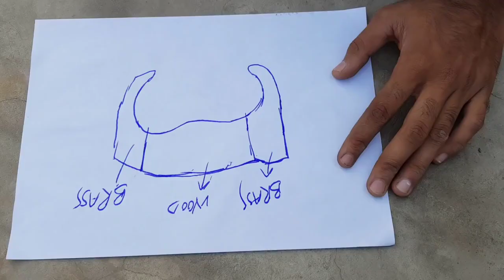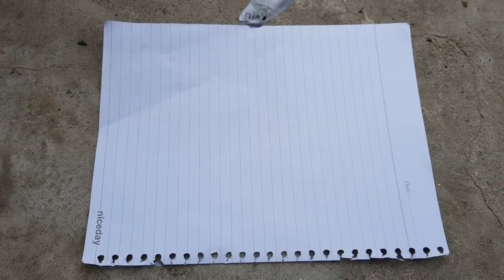Rusty Handmade BUTCHER's SLICER - Unbelievable Restoration - Rebuilding Renew 4K